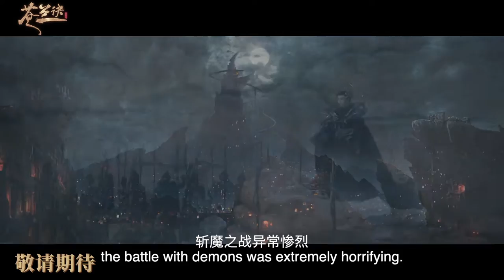【DRAMA SERIES】LOVE BETWEEN FAIRY AND DEVIL 苍兰诀 TRAILER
45 MINS x 36 EPS  | 2022 | ROMANCE, FANTASY

DIRECTOR: YI ZHENG
SCREENWRITER: CAO XIAO TIAN, BAI JIN JIN
CAST: YU SHU XIN, DYLAN WANG

A girl whose tribe was vanquished by Demon Lord, Qingcang was reborn. To gain freedom from a curse Dongfang must sacrifice Lanhua's soul. In the process, the heartless demon falls in love with the young fairy.